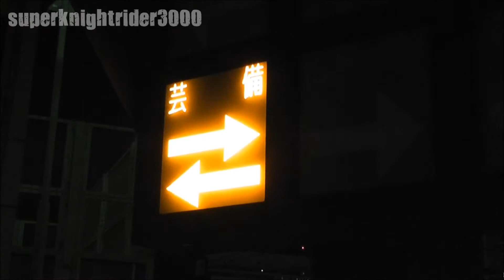JR西日本 東福山工臨 EF65 1133号機+チキ2両+DE10 1163号機 広島駅② 2011.10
JR山陽本線を走る工臨です。広島駅の3番乗り場に到着してました。牽引機はEF65 1133号機(下関運転所所属)でした。その後、DE10 1163号機がチキを連結してEF65 1133号機は解放され、3番乗り場から9番乗り場へ移動した後、芸備線へ入って行きました。広島駅に取り残されたEF65 1133号機は下関方面へ単機回送で下りました。
2011年10月撮影